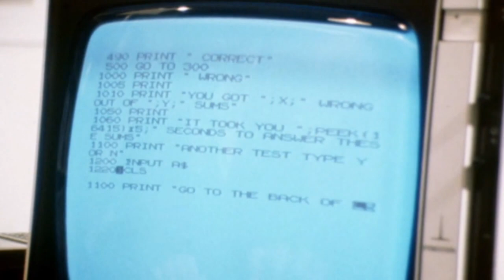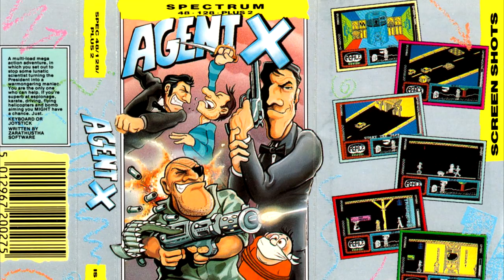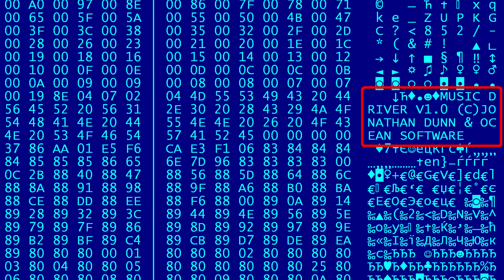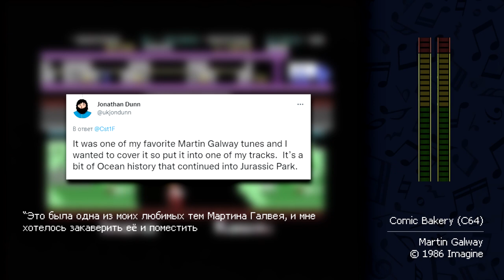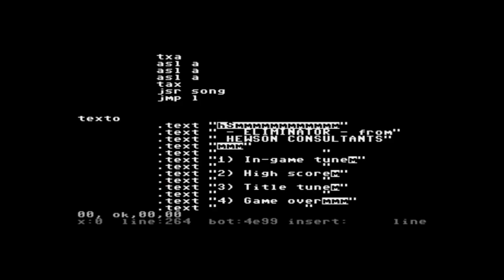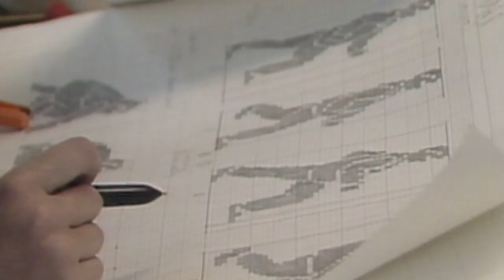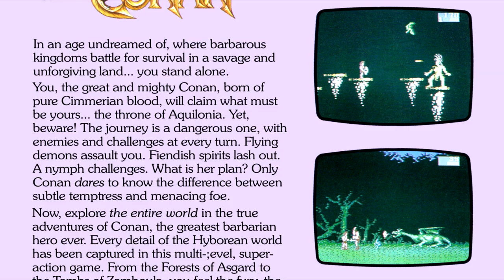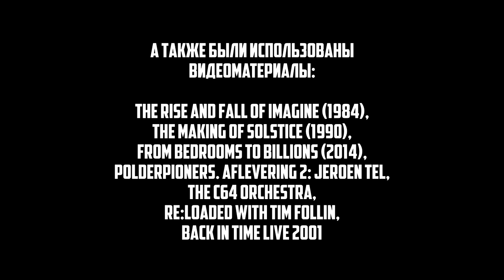Музыка бит, музыка детства #4 | Европейцы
Четвёртый выпуск на данный момент является самым объёмным в серии. И это не случайно, поскольку в нём мы рассмотрим огромный пласт европейского NESdev'а, и послушаем лучшие работы композиторов из Европы, сформировавших уникальный стиль музыки на Денди.

English subtitles available! (by CPRash)

0:00 - Вступление
4:01 - Rob Hubbard
7:33 - Tim и Geoff Follin
20:00 - Jonathan Dunn и Ocean
32:33 - Jeroen Tel
44:54 - Neil Baldwin и Eurocom
51:32 - David Whittaker
55:02 - Alberto Jose Gonzales
57:35 - Финал